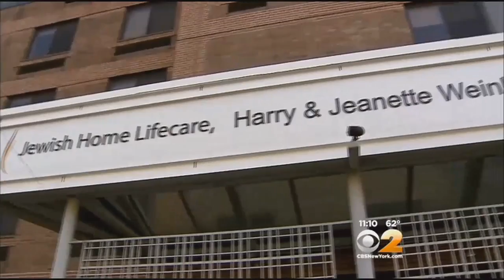Desperate Search Underway For Elderly Woman Missing In The Bronx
Jessie Thompson, 96, walked out of a Bedford Park nursing home where workers are concerned about her mental health. CBS 2's Lou Young has more.